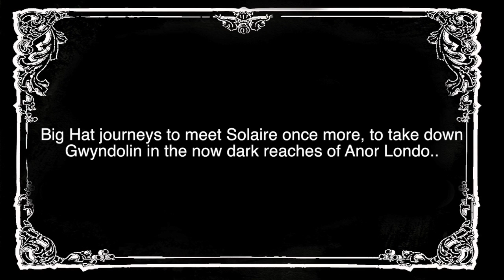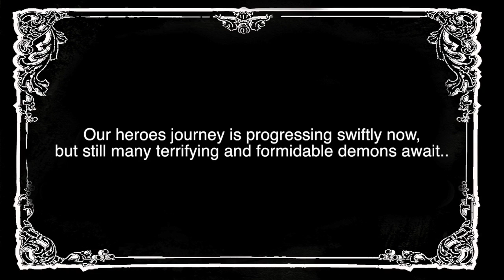Dark Souls: Big Hat Logan and Solaire New Game + Episode 9 Gwyndolin